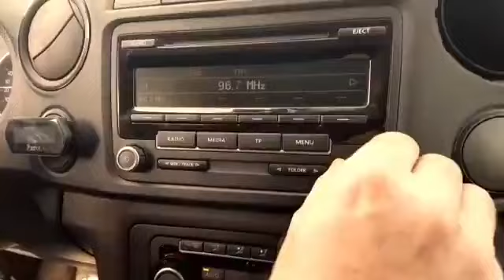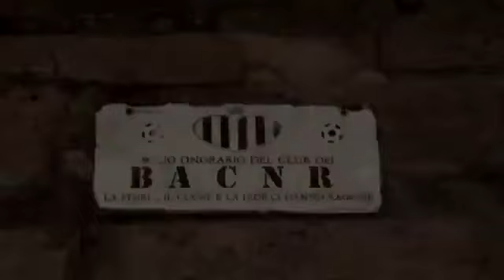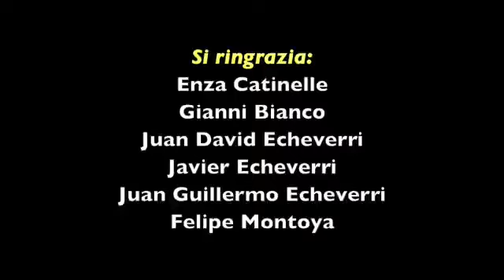Noi ci crediamo! Conte Merda!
Video da parte di Gianni Bianco